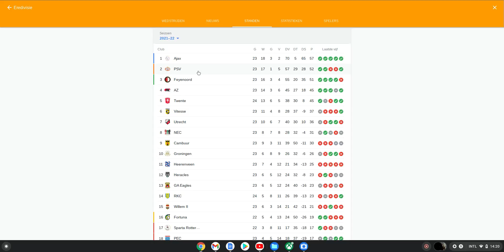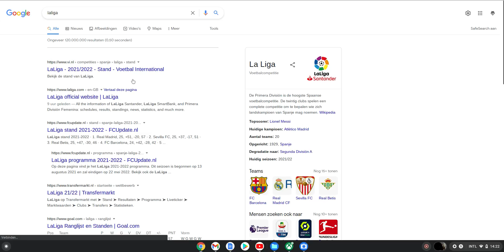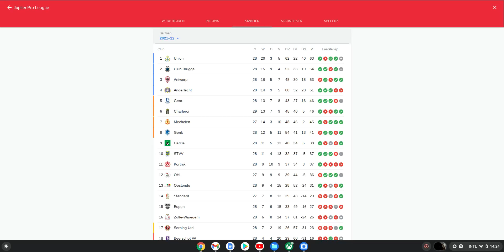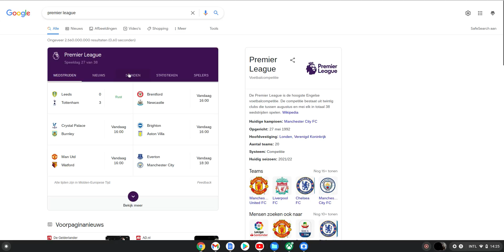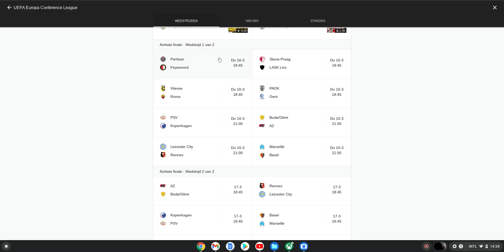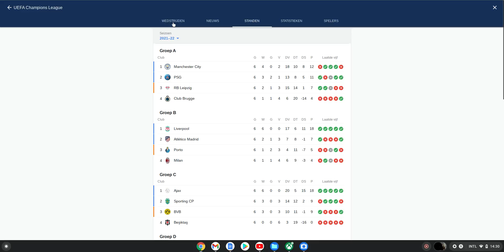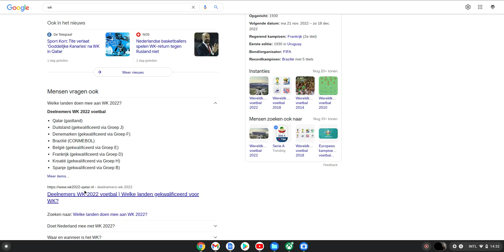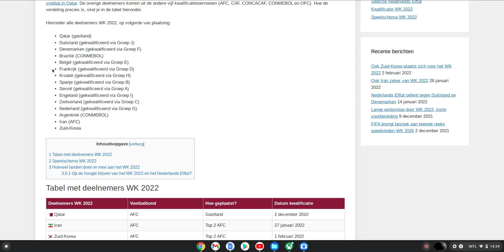WIE WINT DE PRIJZEN IN HET VOETBAL?!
In deze video voorspel ik wie de prijzen wint(voetbal).